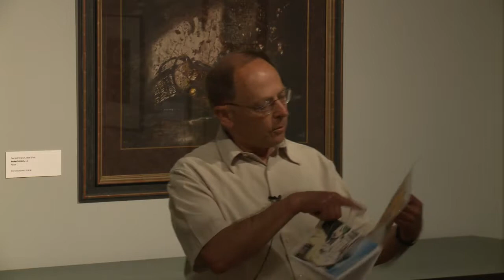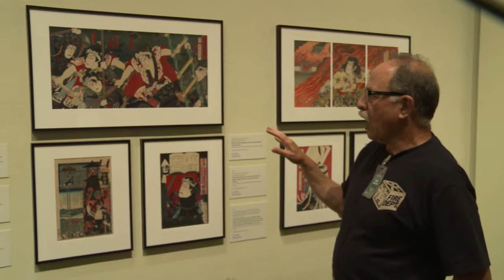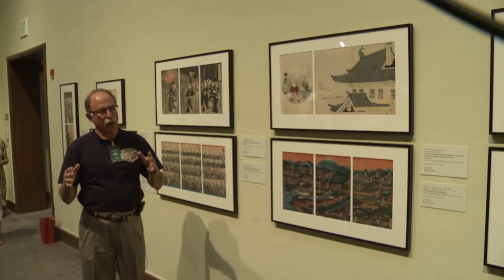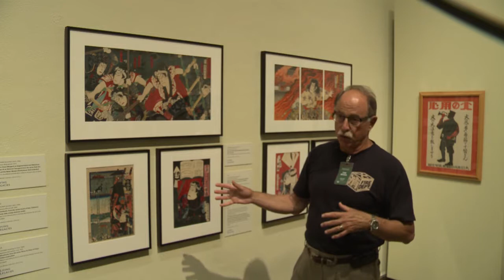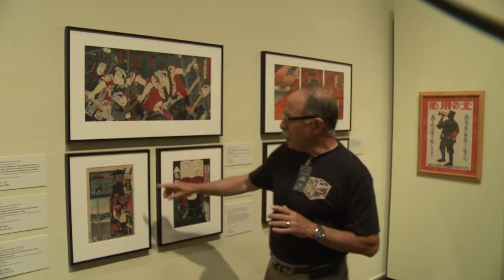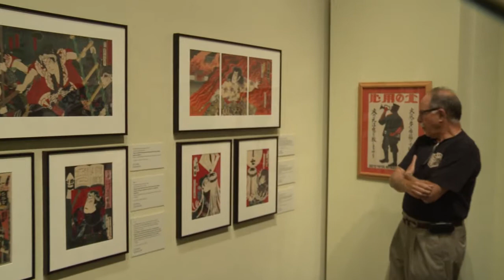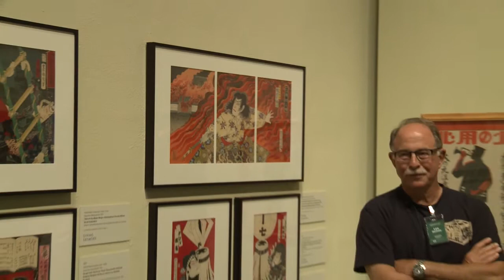Living Legacies Collectors' Tour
Collectors Lee Michels, Richard and Christine Sundt, and Sharon Ungerleider lead a tour through Living Legacies.

Living Legacies: The JSMA @ 80

In honor of the JSMA's 80th anniversary, Living Legacies celebrates collectors in our community who reflect the JSMA's vision for the future. Five years ago, Lasting Legacies kicked off our 75th birthday with an exhibition of exceptional pieces in our own collection and recognized our founder, Gertrude Bass Warner, and the other significant individuals, on and off campus, who created this beautiful museum and built its amazing collections.  Five years later, Living Legacies honors our community today, the people and businesses whose collections reflect the breadth and quality of our own and inspire us every day to do our best and serve an ever-growing constituency. More than 280 works on loan from 80 generous collectors are on view on site and on line through September 1. We invite you to visit us often and become a member of our museum family. Here's to another 80 years!

Living Legacies: The JSMA @ 80 is made possible by the Coeta and Donald Barker Special Exhibitions Endowment, The Harold & Arlene Schnitzer CARE Foundation, and JSMA members.